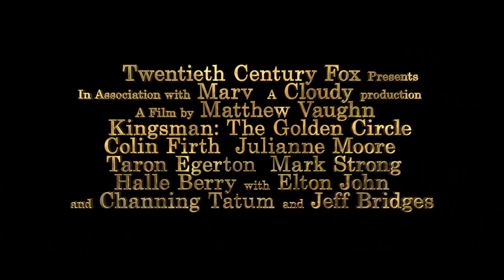KINGSMAN 2 THE GOLDEN CIRCLE IMAX Trailer (2017) Taron Egerton Action Movie HD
KINGSMAN 2 THE GOLDEN CIRCLE IMAX Trailer (2017) Taron Egerton Action Movie HD [NEW Official Trailer]